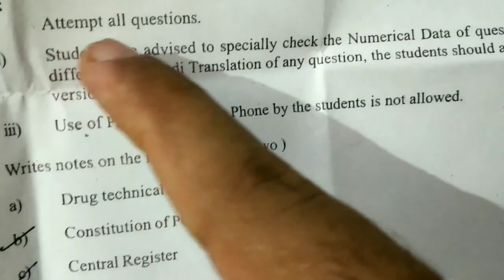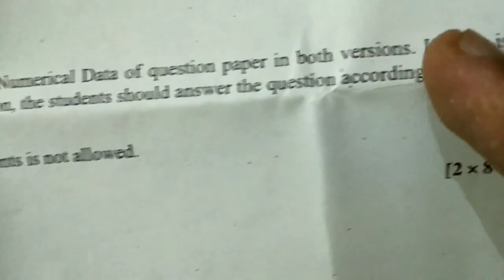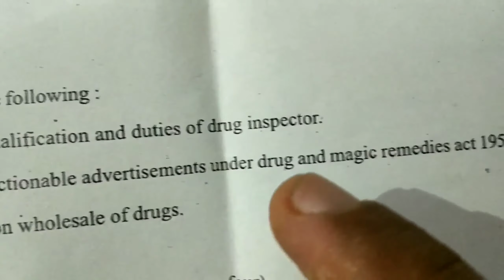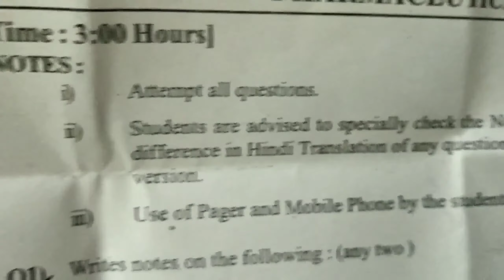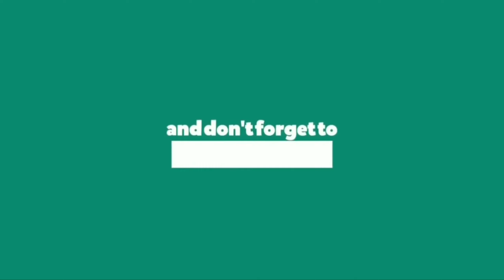D.pharma 2nd year pharmaceutical jurisprudence paper 2020